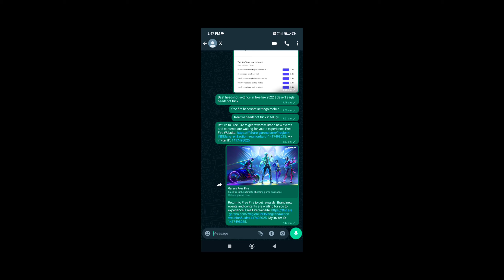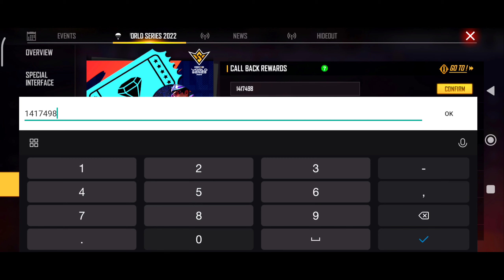how to complete free fire call back event Kaise complete Kare || free fire now coll back event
free fire now event 21may
Coll back event fre efire 21may
free fire coll back event 21may
how to complete now coll back 2022
how to complete call back event
new call back event
30000 diamonds call back event
free fire me guest account ko link kaise kare
how to link guest account to google and fb free fire
how to claim bind your account rewards in ff
bind your account event free rewards
how to complete bind your account in ff
free fire bind your account event kaise complete kare
call back event website
ramadan call back event
new call back event free fire max
bind your account free fire
free fire callback event today
how to complete callback event free fire in 2022
new may callback event free fire indonesia server
today free fire indonesia server callback event
how to complete callback event indonesia server
new callback event indonesia server
lovely gaming
how to open max exclusive event in free fire
max exclusive exchange tokens for rewards event
how to collect unlimited flame token in free fire
how to get free legendary kar98 skin in free fire
free fire new ff max rewards event kaise complete karein
how to complete friend call back new event
call back event rg gaming
rg gaming call back event
how to complete call back event in free fire malayalamhow to complete 4th anniversary event
ramdan call back event
free awm skin female bundle kaise milega
invite friends win full details
invite friends and win event free gloo wall kaise milega
invite friends and win event free fire female bundle
invite friends and win female bundle
invite friends and win awm skin kaise milega
invite friends and win event free fire awm skin
new call back event in free fire telugu
how to complete new callback event in free fire in telugu
how to complete friends call back event in free fire in telugu
call back event free fire telugu
bind your account now
bind your account event in free fire
ff 10 players jaldi kasie invite kare new event
sare rewards jaldi kaise claim kare new event
how to claim all rewards in invite and win event
how to complete invite and win event fast
ff new problem invite and win event
free fire bind your account event
rdx l gaming live free fire
bind your account backpack
free fire new event call back
ff bind your account event
free fire mein new event
call back event kese complete kare
call back your friends free fire
call back your friends event
new call back event kaise karen
how to complete free fire call back
free fire new call back event bangladesh server
new call back event bangladesh server
ff new events today
bangladesh server call back event
কীভাবে কল ব্যাক ইভেন্ট কম্প্লিট করবে?
নতুন কলব্যাক ইভেন্ট
call back event kaise complete kare free fire
how to complete call back event free fire
call back event kaise complete kare free fire me
how to complete call back event in free fire 2021
junior prince
how to complete invite and win event in free fire
callback event mein kitne level ke id me invites hoga
callback event mein kitna level ka id me invite kar skte hain
কল বেক কিভাবে করে ফ্রি ফায়ার
call back ইভেন্ট কিভাবে কমপ্লিট করবো?